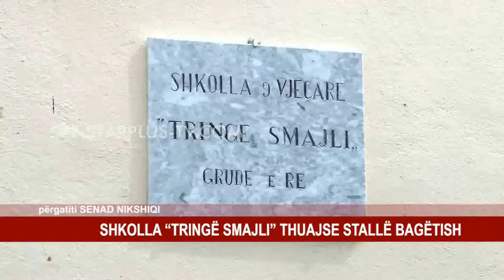SHKOLLA “TRINGË SMAJLI” THUAJSE STALLË BAGËTISH